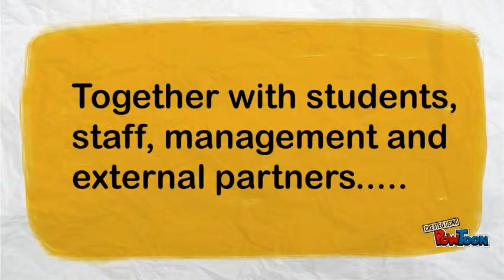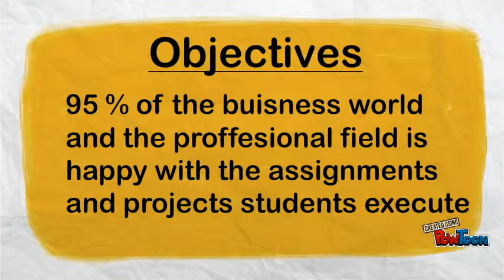Visual communication and knowledge building minor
Silicon valley-- Created using PowToon -- Free sign up -- Create animated videos and animated presentations for free.  PowToon is a free tool that allows you to develop cool animated clips and animated presentations for your website, office meeting, sales pitch, nonprofit fundraiser, product launch, video resume, or anything else you could use an animated explainer video. PowToon's animation templates help you create animated presentations and animated explainer videos from scratch.  Anyone can produce awesome animations quickly with PowToon, without the cost or hassle other professional animation services require.